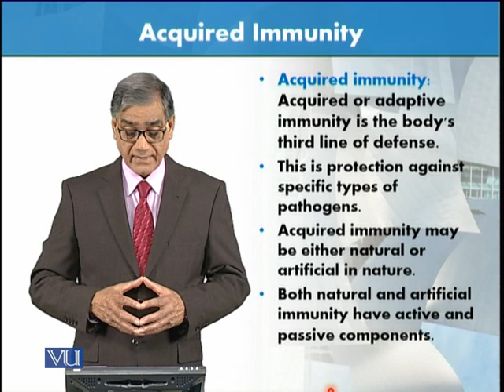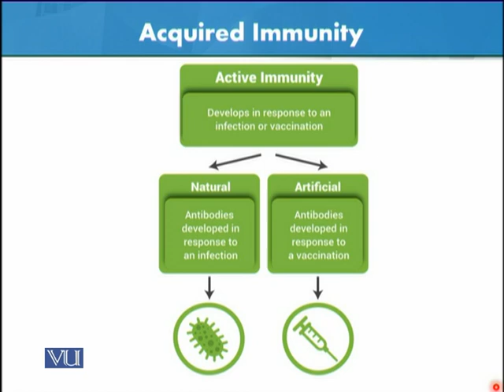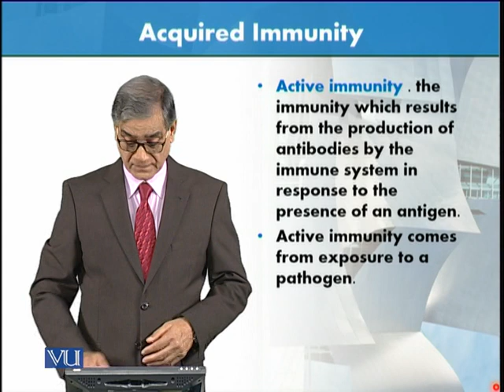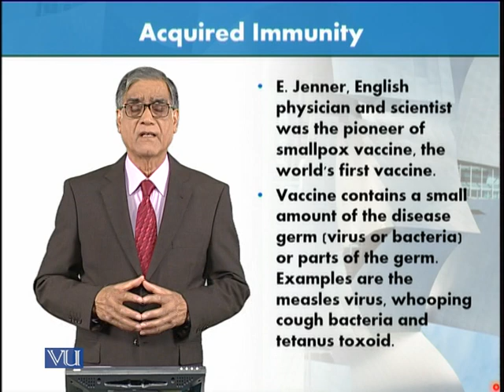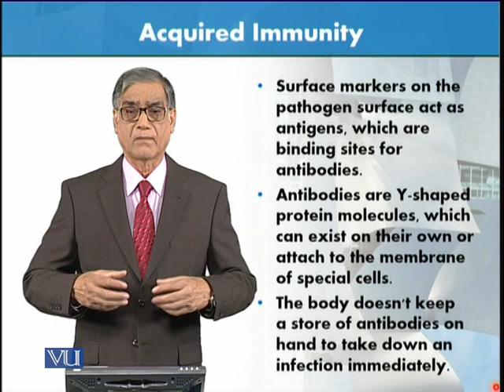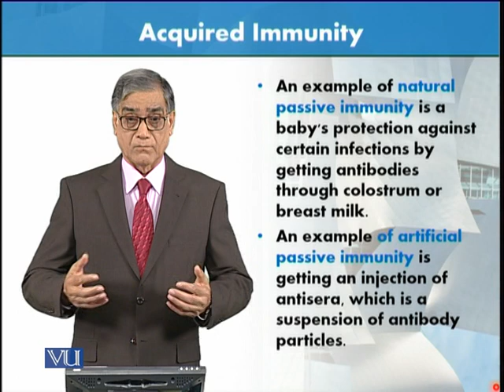Acquired Immunity | Animal Form & Function 1 (Theory) | ZOO516T_Topic191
Topic191: Acquired Immunity,
By Dr. Javed Iqbal